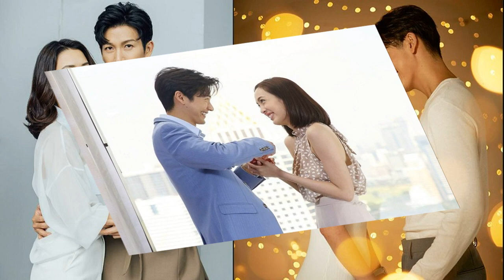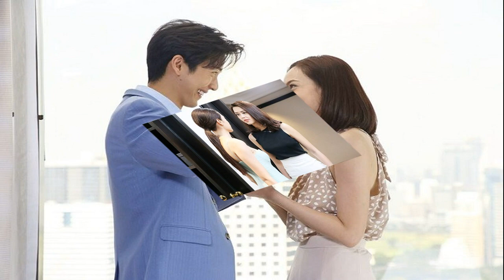แดง ปลื้ม อ๊อฟ ขึ้นคอนเสิร์ตใหญ่ส่งท้ายปี เผยลุยงานเต็มที่ สุขภาพดีขึ้นตามลำดับ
แดง ปลื้ม / ‘แดง’ ธัญญา วชิรบรรจง หัวเรือใหญ่ในตำแหน่งประธานเจ้าหน้าที่ฝ่ายผลิตรายการ บริษัท โมโน เน็กซ์ จำกัด ได้มาร่วมงาน การประกวด Campus Star 2022 ที่ ลานอีเดน ชั้น 1 เซ็นทรัลเวิลด์
แดง ปลื้ม
หลังจบงานได้ให้สื่อมวลชลสัมภาษณ์ถึงเรื่องที่ อ๊อฟ พงษ์พัฒน์ ขึ้นร้องเพลงในเวทีคอนเสิร์ต Mono29PattayaCountdown2023 เมื่อวันที่ 30 ธ.ค. 65 ที่ผ่านมา
ล่าสุดพี่ อ๊อฟ พงษ์พัฒน์ ไปขึ้นคอนเสิร์ต? “เขาก็หายไปประมาณ 4 ปีกว่าๆ ตั้งแต่ที่ล้มไปก็คือก่อนขึ้นคอนเสิร์ตกับโมโน ก็มีหวั่นๆ นิดนึงว่าแฟนๆ ยังจะต้อนรับเขาอยู่ไหม แต่ว่าด้วยกำลังใจ และความรักที่มีต่อกันมา ทำให้เขาอุ่นใจ และได้ผลตอบรับที่ดีมาก เขาก็เลยรู้สึกดีมากอย่างเห็นได้ชัด (ได้พลังกลับมา?) ใช่ๆ กำลังใจที่จะก้าวเดินต่อไปค่ะ
มีเป็นห่วงไหม เวทีใหญ่? “จริงๆ หวั่นนะ ลูกก็กังวล แต่พี่บอกลูกว่าพี่รู้จักธรรมชาติของพี่อ๊อฟดีว่าอะไรที่เขาไม่มั่นใจเขาจะไม่ทำ เขาจะทำในสิ่งที่เขามั่นใจแน่ใจแล้วว่าเขาทำได้ ก็เลยต้องให้เขา และเขาก็รู้สึกอินกับโมโน อินกับทีมของโมโน เพราะว่าโมโนให้การต้อนรับเราอย่างดีมากๆ ใจมาก่อน พอใจมาก็ต้องตอบไปด้วยใจ มันก็เลยใจแลกใจ ก็ได้หมดเท่ากับแฮปปี้ทุกคน”

ก็เลยกลบข่าว เพราะก่อนหน้านี้มีกระแสว่าพี่อ๊อฟป่วยหนัก? “ใช่ๆ เป็นข่าวปล่อยที่ไม่ตรงกับความเป็นจริงเลย เขาพัฒนาขึ้นทุกวัน (กลับมาทำงานได้เต็มที่?) ใช่ค่ะมากำกับเรื่องแฮงเอ้าท์ ที่มีน้องแพนเค้ก โดนัท มีป๊อก มีขวัญ มีชิปปี้ เป็นตัวแม่ที่จะเป็นหลัก มีผู้ชายมาเสริมทัพอีกหลายคน ลุยงานมาหลายเดือนแล้ว พี่ปล่อยเลยค่ะ แต่ก็มีบีเขาคอยดูแล

ต้องตรวจเช็กอัพกันกี่เดือนครั้ง? “ไปตามที่หมอบอก ส่วนใหญ่หมอพอใจ ประมาณ 6 เดือนเช็กอัพใหญ่ครั้งนึงค่ะ ก็ไม่มีอาการอะไร ก็ทำกายภาพไป พัฒนาตัวเองให้ดีขึ้นเรื่อยๆ ท่าเดินดีขึ้น การพูดชัดขึ้น ซึ่งเขาทำได้ดี”

ฟื้นตัวขึ้นเรื่อยๆ? “ใช่ค่ะ คือเป็นกราฟขึ้น ทุกอย่างดีหมด อะไรที่เคยแย่ๆ อย่างไขมันสูง น้ำตาลสูง เขาลงหมดเลย พอโรคสโตรกมาเขาก็เลยรู้สึกว่าต้องระวังตัว ก็เลยลีนตัวเองทั้งไขมัน ทั้งน้ำตาล ความดันสูง เขาก็เลยระวัง
คนข้างกายอย่างพี่ต้องเติมกำลังใจยังไงบ้าง? “พี่ไม่ได้หวานอะไรขนาดนั้น ไม่ได้โรแมนติกนะ ก็เออช่วยตัวเองบ้าง ฉันก็เหนื่อยมากแล้ว แต่เขาก็ดี เขาจะไม่กวนพี่เยอะ เขาจะไม่กวนคนรอบข้างเยอะ เพราะฉะนั้นเขาจะพยายามทำทุกอย่างด้วยตัวเขาเอง เท่าที่เขาจะทำได้ อะไรที่ทำไม่ได้เช่นตัดเล็บพี่ก็ทำ หรือให้ลูกตัดมั่งค่ะ”

พยายามให้ช่วยตัวเองให้มากที่สุด? “ใช่ค่ะ แต่มันก็ดี เขาได้พยายามที่จะพัฒนาตัวเอง (เรื่องงานคอนเสิร์ตมีโอกาสกลับมาเต็มรูปแบบไหม?) อันนั้นต้องเป็นเรื่องของอนาคต อีกระยะหนึ่ง ขอแพลนความพร้อมที่จะทำคอนเสิร์ตใหญ่ขนาดนั้นไหม มีแขกรับเชิญยังไงบ้างค่ะ”
แต่ตอนนี้คือดีขึ้นเรื่อยๆ ? “ดีเรื่อยๆ ค่ะ (ยิ้ม)
ขอบคุณไอจี thanya.wachi
Please to Watch more Video: แดง ปลื้ม อ๊อฟ ,ขึ้นคอนเสิร์ต,ใหญ่ส่งท้ายปี, เผยลุยงานเต็มที่, สุขภาพดีขึ้นตามลำดับ ,
แดง ปลื้ม ,‘แดง’ ธัญญา ,วชิรบรรจง ,หัวเรือใหญ่ในตำ,แหน่งประธานเจ้,าหน้าที่ฝ่ายผลิตรายการ ,บริษัท โมโน, เน็กซ์ จำกัด ,ได้มาร่วมงาน, การประกวด ,Campus ,Star 2022 ,ที่ ลานอีเดน ชั้น 1 ,เซ็นทรัลเวิลด์,
หลังจบงานไ,ด้ให้สื่อมวลชล,สัมภาษณ์ถึงเรื่องที่, อ๊อฟ ,พงษ์พัฒน์ ,ขึ้นร้องเพลงในเวที,คอนเสิร์ต, Mono29Pattaya,Countdown2023, เมื่อวันที่ 30 ,ธ.ค. 65 ที่ผ่านมา